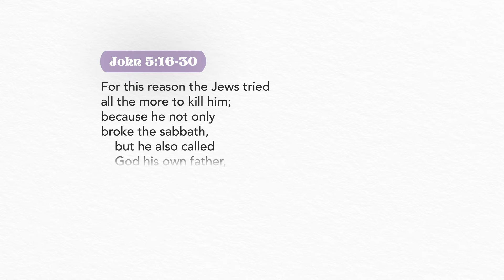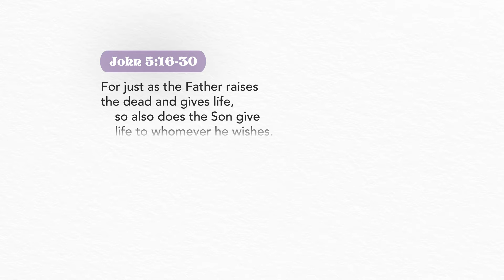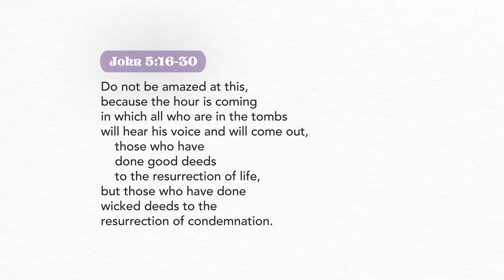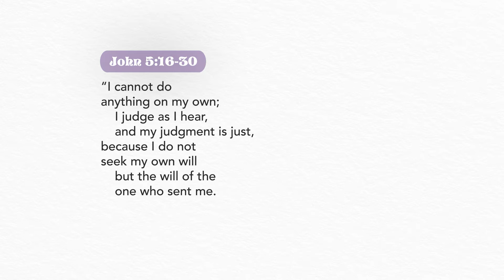Lent Day 25 | Embraced : When is the best time to do God's work?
Day 25:  Have you ever put off God's command for you to do something? What do you think could have happened if you followed Him right away?

We are fast approaching Easter! We pray that you continue to journey through Lent in prayer.

The Holy Week Retreat and Grand Easter Feast 2021 is happening on April 1-4, Holy Thursday-Easter Sunday. and get a complimentary Way of the Cross and 7 Last Words ebook by Bo Sanchez.

Share to your family and friends and let's journey through
Lent together!